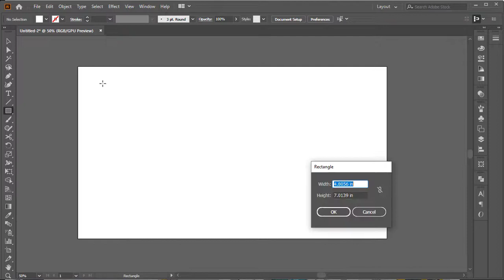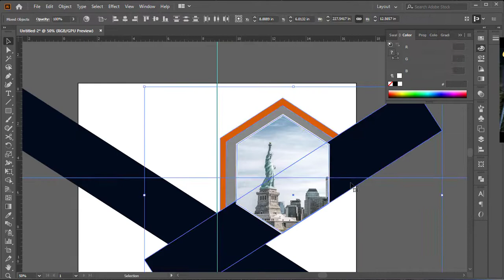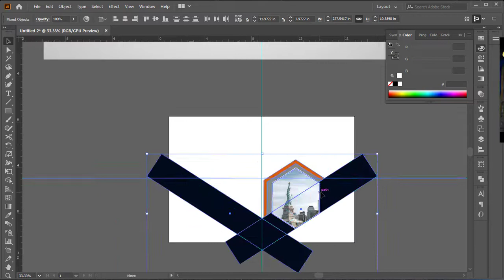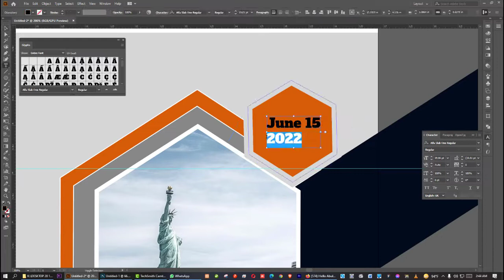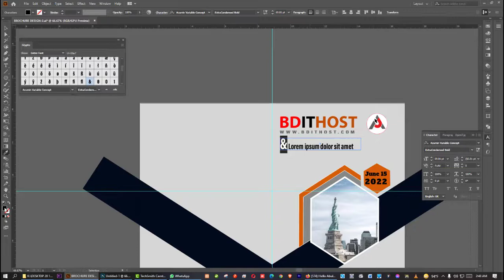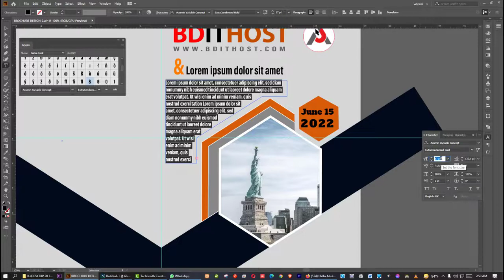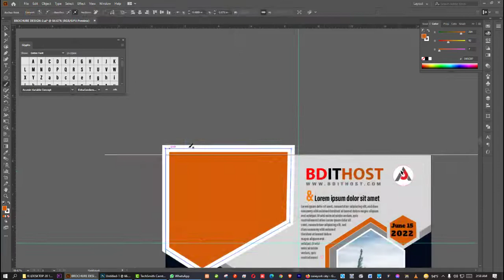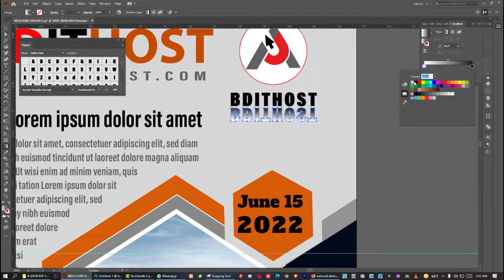BROCHURE DESIGN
IT DOMAIN HOST is the best website develop company in Bangladesh. Here you can found vary easy and Best low price website develop platform. Also you can contact with us fo your creative E-commerce, E-newsPaper and personal website where you can customized yourself.